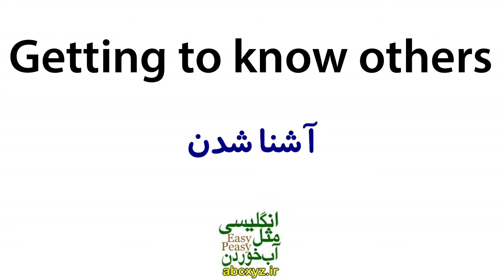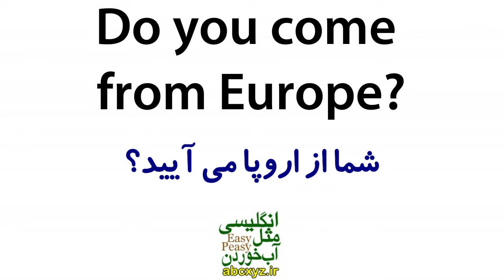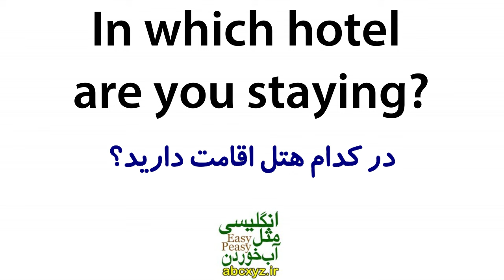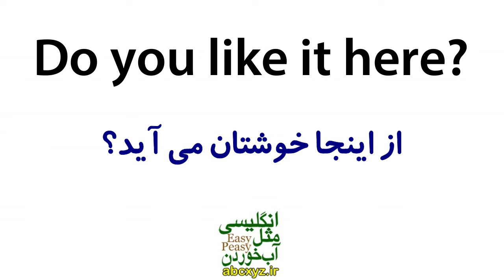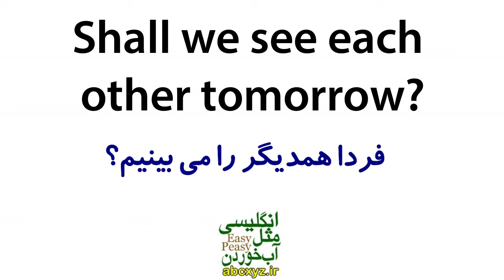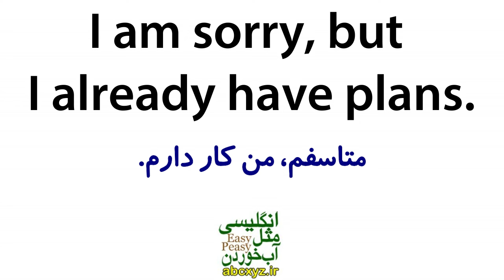یادگیری زبان انگلیسی مثل آب خوردن - درس 3 - آموزش مکالمه زبان انگلیسی به فارسی